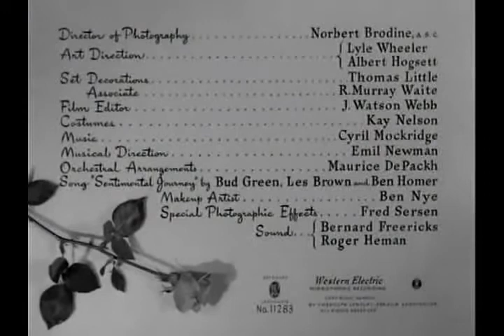SENTIMENTAL JOURNEY 1946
Publishingzoo.com